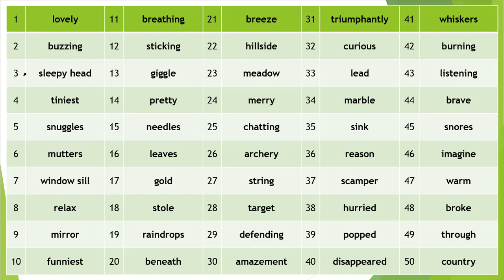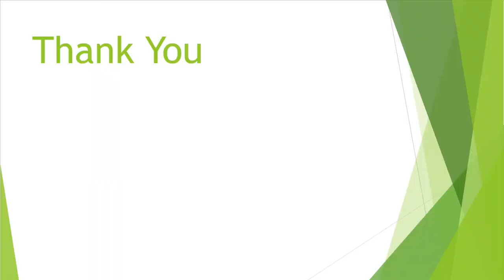Class IV, English, Dictation-1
In this video, I have asked to write words by listening to it and in last I have shown what are the words I have spoken.